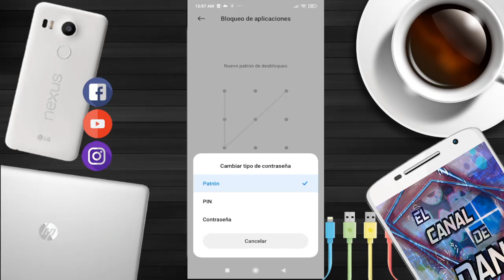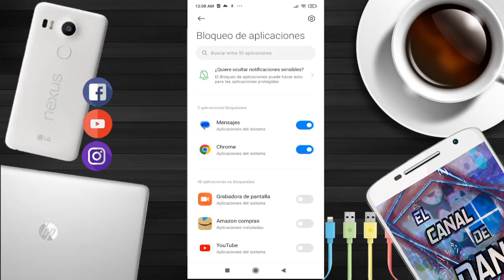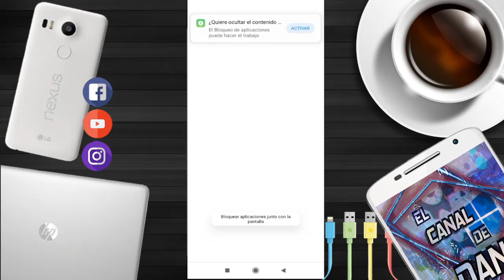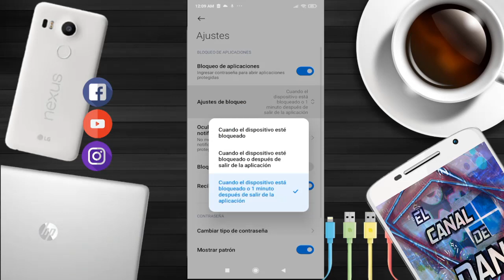BLOQUEAR APLICACIONES CON CONTRASEÑA EN XIAOMI REDMI 9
En este video te muestro como bloquear las aplicaciones con contraseña en xiaomi redmi 9